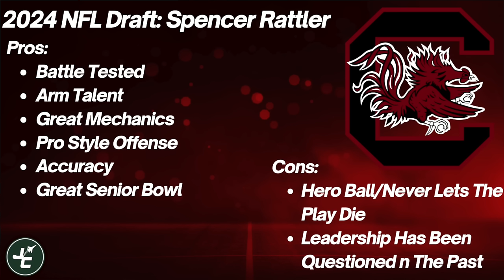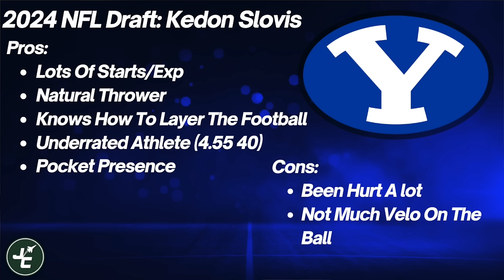Breaking Down The Mid-Round Quarterbacks That COULD Make Sense For The NY Jets | 2024 NFL Draft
I wanted to take a look at 5 Mid-Round Quarterbacks in the 2024 NFL Draft  that could make sense for the New York Jets. Do you ant the NY Jets to draft a QB? If so, who?